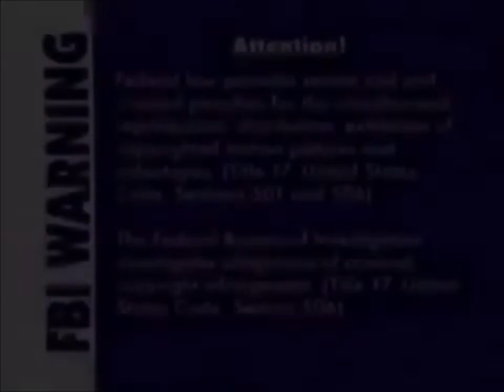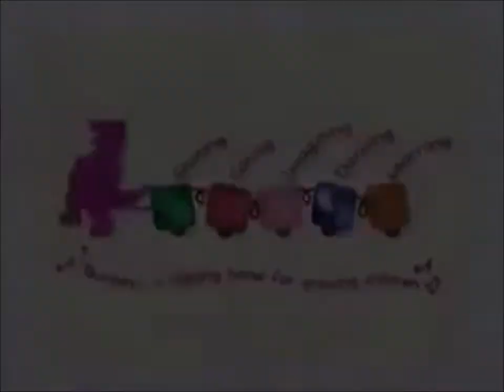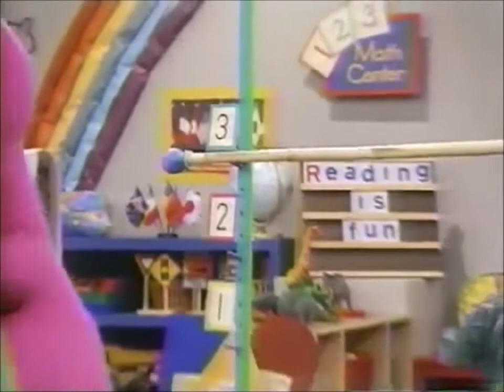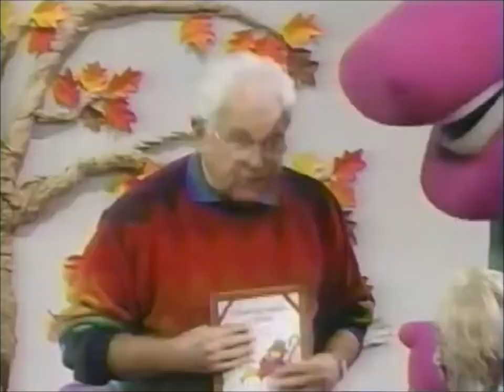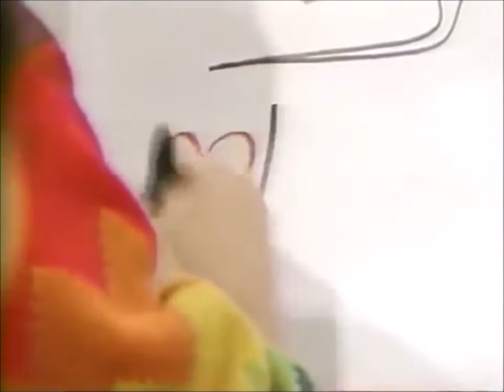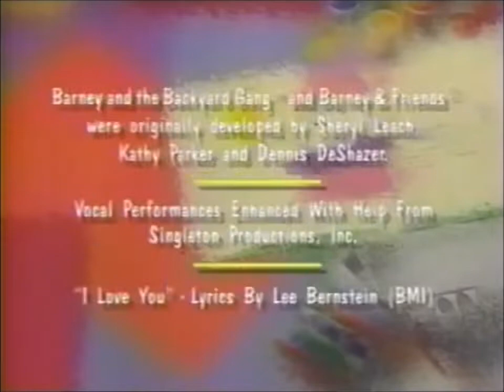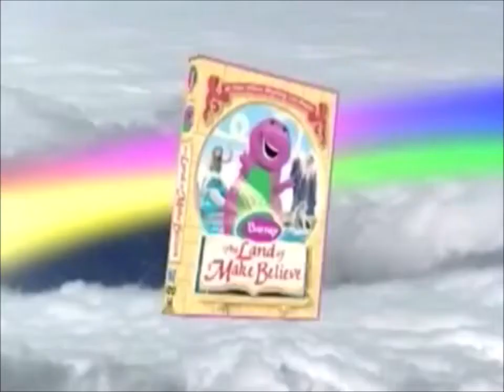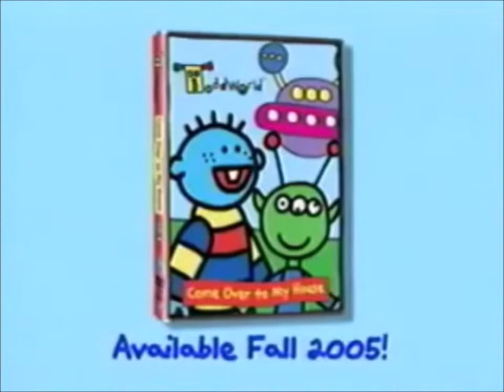Barney It's Raining It's Pouring 2005 VHS